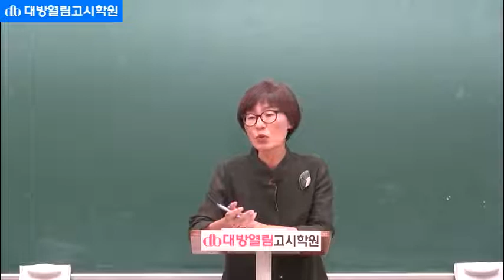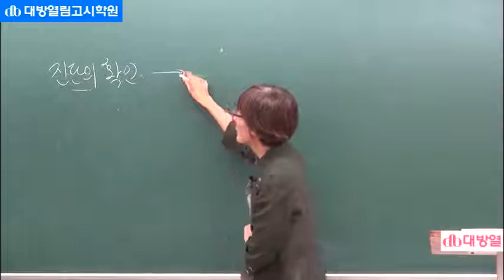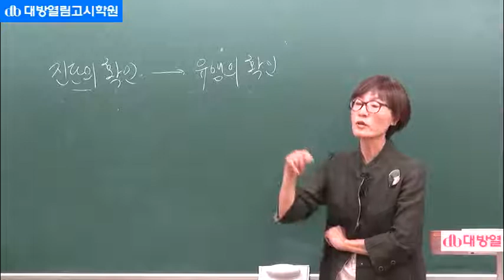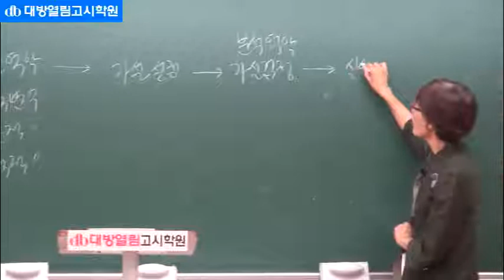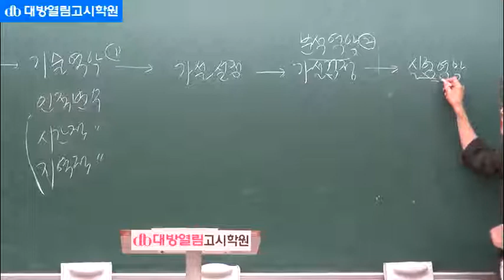보건연구사 역학과 보건학